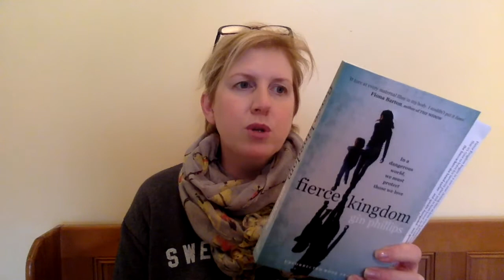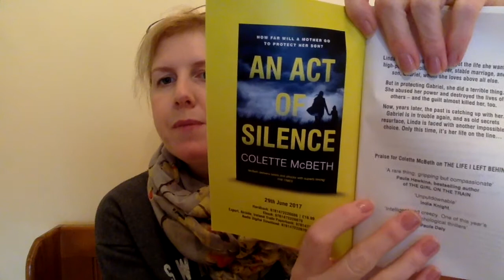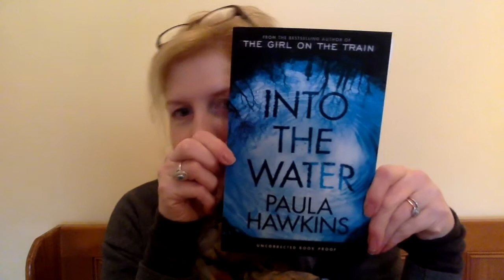Books on my reading list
A handful of the 30 or so books that are currently on my 'to be read' pile. Which one would you pick up first?